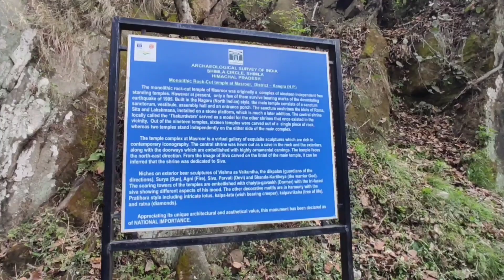My first road trip travel motovlog in Lunj jungle 2023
hit likes.

lots of  ❤️